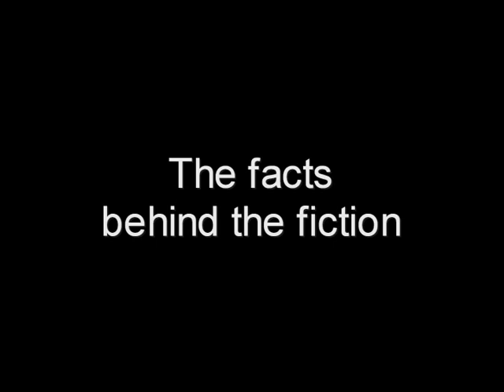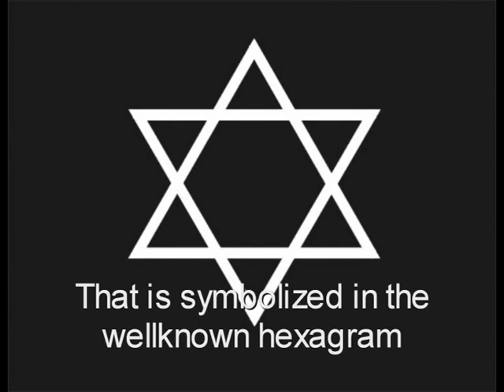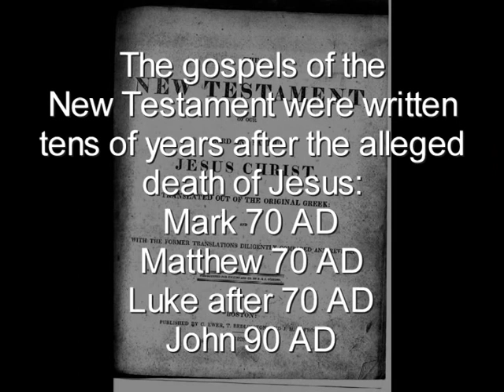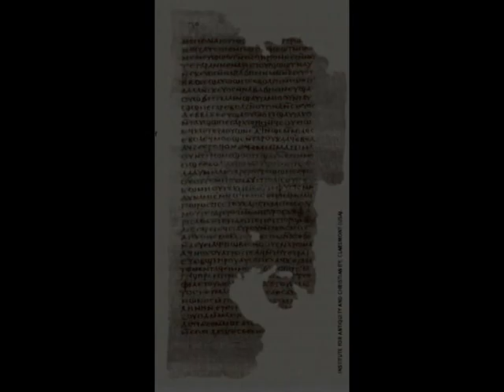Jesus and the Da VInci Code - The facts behind the fiction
A further insight in the Da Vinci Code and the story about a marriage between Jesus and Mary Magdalene. Homepage in German (please translate)
About the Holy Grail see my video on youtube and my homepage: